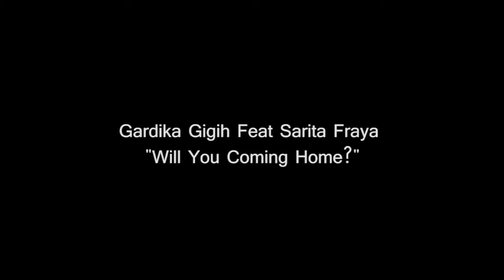Sorgemagz.com - Bertemusik#2 l Gardika Gigih dan Sarita Fraya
Berikut ini adalah penampilan dari Gardika Gigih dan Sarita Fraya, musisi muda dari Yogyakarta. Dalam video ini Gigih membawakan nomer solo Hujan dan Cahaya, dan duet dengan Sarita Fraya di nomer "Will You Coming Home?".

Dua nomer ini ada di album kompilasi Bertemusik yang dirilis oleh mereka sendiri (self released). Berikut pernyataan pers dari cd Bertemusik.

'Bertemusik!'
(Matthijs Steur, Gardika Gigih Pradipta, Sarita Fraya)

Sebuah Pertemuan Musik -- A Music Meeting
Live recording dari Konser 'Bertemusik!'
Egois Café, Jogjakarta -- 6 Maret 2014, 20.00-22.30

Matthijs Steur dan Gardika Gigih Pradipta pertama kali bertemu di Fakultas Antropologi Universitas Gadjah Mada pada Januari 2014. Ketika Matthijs berkunjung ke tempat Gigih, sebuah ide kolaborasi pun muncul. Mereka ingin membuat  musik bersama dan berkolaborasi dalam sebuah konser. Matthijs dan Gigih kemudian mengundang Sarita Fraya, seorang penulis lagu dan penyanyi muda berbakat di Jogja untuk turut serta -- yang kemudian disambut baik oleh Fraya. Akhirnya, kolaborasi ini terbentuk dari tiga musisi yang memiliki latar belakang yang berbeda. Pada 6 Maret 2014 mereka tampil pertama kali dalam konser bertajuk:  "Bertemusik!"  (akronim dari dua kata: bertemu -- musik) di Egois Café, Jogjakarta dan CD ini merupakan hasil rekaman konser tersebut. Album ini berisi 11 lagu terpilih dari sekitar 25 lagu yang mereka mainkan saat konser.

Selamat bertemu dengan musik kolaborasi kami -- Have fun meeting our music.
Terimakasih dan salam hangat dari kami